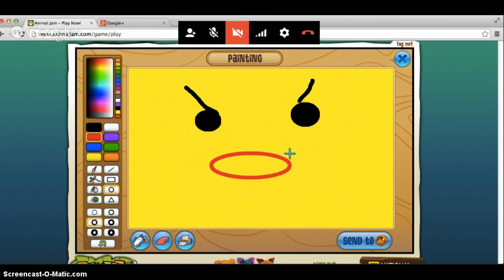This Is What Me And BunnyCatXD Do On Weekends c:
Oh Gosh... We are so retarded o-o This is the best thing you will ever experience. :D